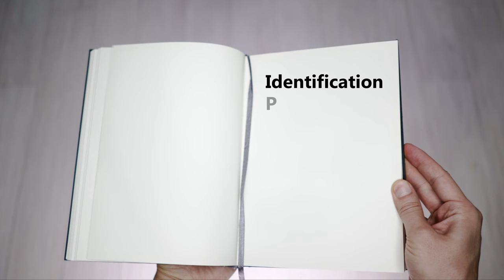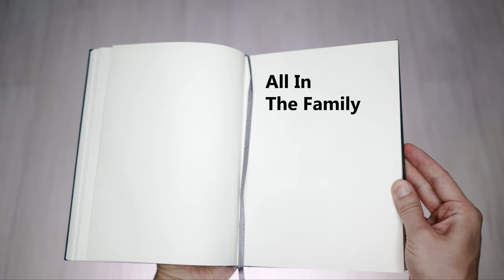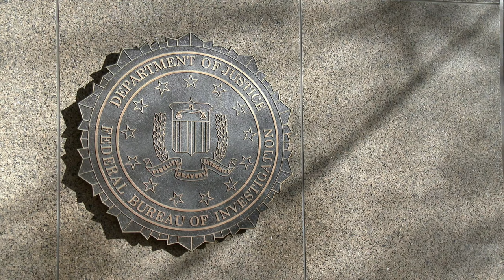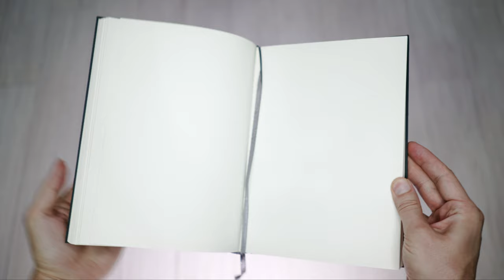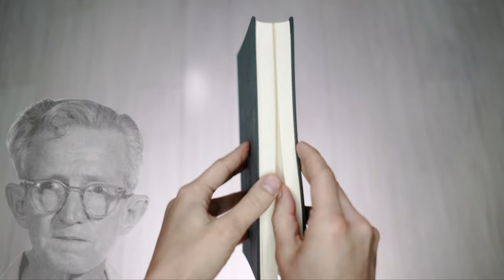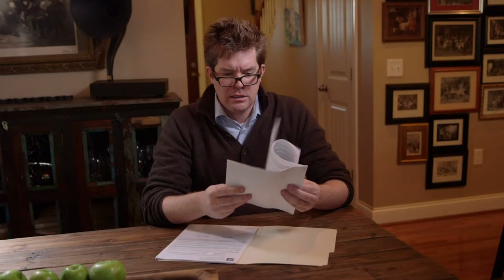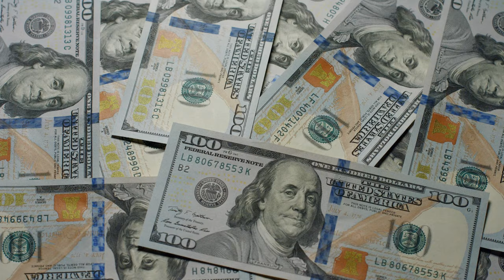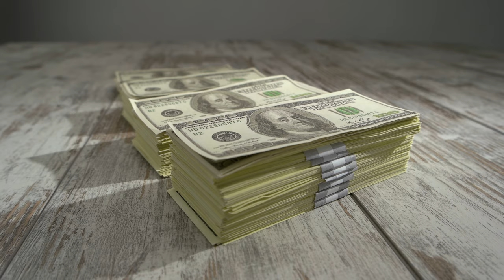They Defended Themselves In Court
For most people who find themselves in a court of law, the only sensible option is to hire a lawyer.   But throughout United States history, some people have had to provide their own legal defense.    Sometimes this approach succeeds.

In this episode, we tell the stories of five individuals who defended themselves in court, and won.

Chapters:
00:00  Introduction
01:29  Identification Please
03:15  All In The Family
05:09  The Right To An Attorney
07:46  Intermittent Windshield Wipers
09:49  Crazy Lawyers Kill
13:04  Conclusion

We start with Edward C. Larson.   He is an African American civil rights activist who was stopped and detained by police at least 15 times in the 1970s.  California had a law requiring identification, and Edward didn't have identification to show them.   He sued the San Diego police department, took the case to the Supreme Court, and eventually won.

Sometimes career criminals are able to use their knowledge of the legal system to achieve victory.  In the 1980s, Giacomo "Jackie" DiNorscio was a member of the New Jersey Lucchesse family who was  already serving time for drug charges.   He and the other members of his crime organization were on trial for federal RICO charges.   DiNorscio acted as his own lawyer and was able to charm the jury so effectively that they acquitted all 19 of the defendants.

Before 1963, most states did not provide an attorney for people who couldn't afford one.  Because of this, Clarence Earl Gideon was arrested and convicted of a crime he didn't commit.   He kept fighting and eventually the Supreme Court ruled in his favor.   Clarence was given a retrial, and was found innocent.

In some instances, civil cases also provide an opportunity for self help.   Robert William Kearns invented intermittent windshield wipers.  Both Ford and Chrysler ignored his patents and put the technology on their vehicles without paying Kearns.  He spent years fighting these companies in court and eventually won millions of dollars.

The episode ends with the tale of George Remus.  Remus started his adult life as the owner of several pharmacies.  Then he went to law school, and eventually became famous for creating what's known today as the "temporary insanity" defense.   Once alcohol prohibition began, and the Volstead Act went into effect, George Remus bought distilleries and used a legal loophole to produce alcohol legally.  But, he had employees hijack shipments and then sold it illegally for a huge profit.  After being sent to prison, Remus confided in an inmate who was an undercover agent.  That agent began an affair with Remus's wife, Imogene, and the two liquidated all of his assets.   When Remus was let out of prison, he shot and killed his wife in broad daylight.   George Remus defended himself, and the jury acquitted him because of "temporary insanity".